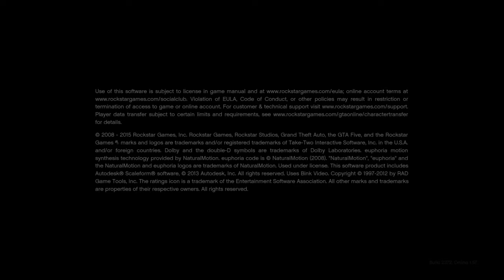(dugout chatter) A Ben follow up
Yea, after that whole pastors daughter thing, he follows up with this